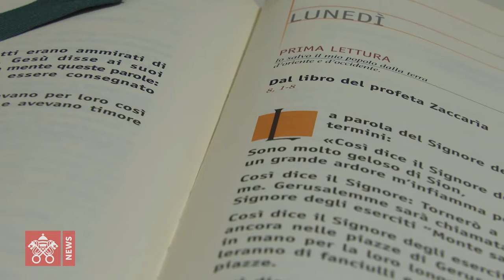Kur sėdi senukai, kur žaidžia vaikai, ten mylimas gyvenimas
„Senukai ir senutės, kiekvienas dėl žilos senatvės su lazda rankoje, vėl sėdės Jeruzalės gatvėse. Mieste knibždės berniukų ir mergaičių, žaidžiančių jo gatvėse“, – žada Dievas pranašo Zacharijo lūpomis. Ryto homilijoje popiežius sakė, kad vilties kultūroje, priešingai nei atskirties, yra vietos jauniems ir seniems.
Kai šalis pasensta ir joje nebėra vaikų, kai gatvėse nebematyti vaikų vežimėlių, kai nebematyti nėščių moterų, nes manoma, kad geriau vaiko neturėti; kai galima perskaityti, jog į pensiją išėjusių daugiau, nei dirbančių... Tai tragiška, – kalbėjo popiežius. – Daug šalių atsidūrė demografinėje žiemoje. Ir kai apleidžiami seneliai, tada, reikia pasakyti tiesiai, prarandama tradicija, kuri nėra senų daiktų muziejus. Tai ateities garantas, žiedus skleidžiančio ir vaisius brandinančio medžio šaknų sultys.